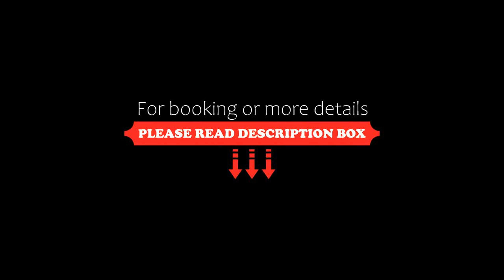Saab Royale Hotel, Nairobi, Kenya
About Property:
You're eligible for a Genius discount at Saab Royale Hotel! To save at this property, all you have to do is sign in.
Saab Royale Hotel offers accommodation in Nairobi. Guests can enjoy the on-site restaurant. Free WiFi is provided and free private parking is available on site.
Enjoy views of the Ngong Hills and business district from each room, which is equipped with a flat-screen TV with satellite channels. The rooms include a private bathroom and comes with a hairdryer, min...
Property Type: Hotel
Address: Ndekwa Avenue, 00254 Nairobi, Kenya
Searching For
1. Saab Royale Hotel - Nairobi - Kenya
2. Saab Royale Hotel - Nairobi - Kenya Address
3. Saab Royale Hotel - Nairobi - Kenya Rooms
4. Saab Royale Hotel - Nairobi - Kenya Amenities
5. Saab Royale Hotel - Nairobi - Kenya Offers and Deals
Audio Credit:
Track Title: Reasons To Hope
Artist: Reed Mathis